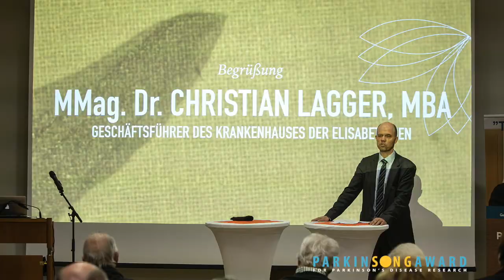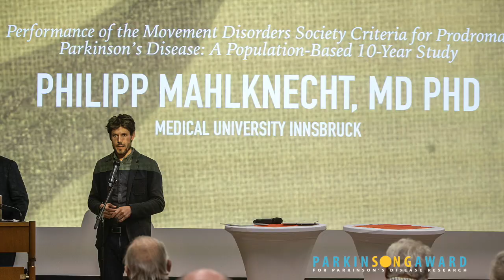Parkinsong Award 2020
Eros Bresolin & Julia Jockelson – "Park You Too" from the album Parkinsong Duets with images from the Parkinsong Award 2020 ceremony (Parkinson's Disease Research) in Graz, Austria